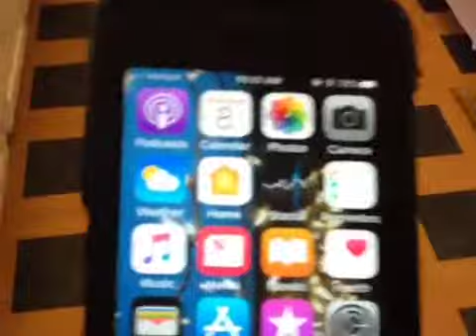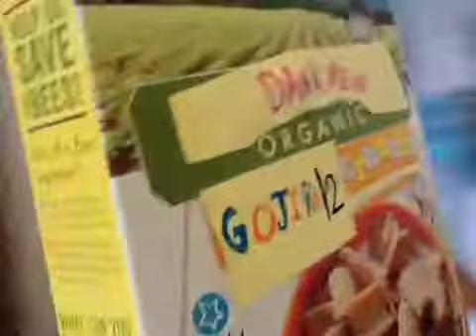🎉Happy 🅱irthday Fnaf!!🎉